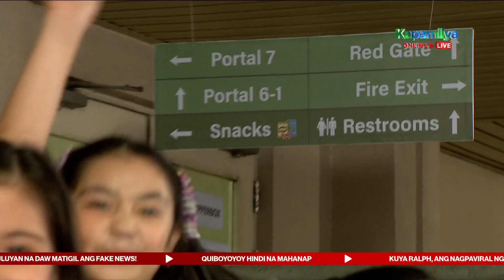GB Patrol: Grand Biniverse concert sold out in 2 hours! | Goin’ Bulilit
Grand Biniverse concert sold out in 2 hours!.